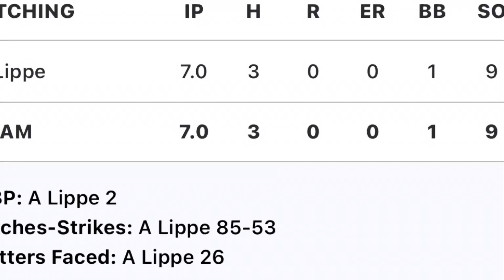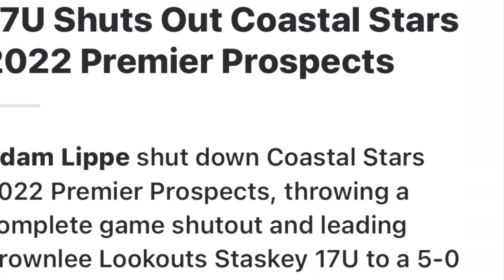Adam Lippe Pitching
17u PBR Nationals Emerson Ga. This game was not played at LakePoint